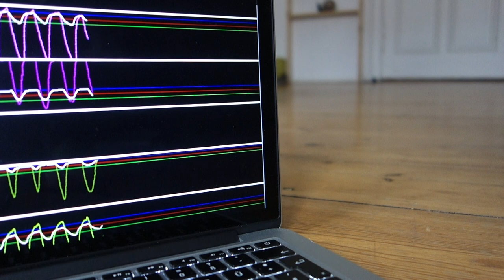SoftWalkSocks (recognizing steps)